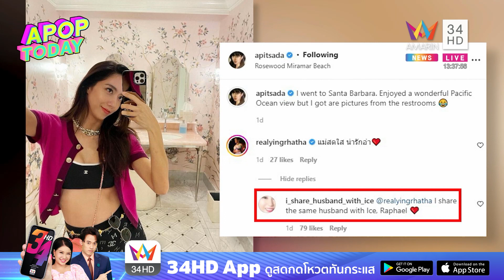"ไอซ์ อภิษฎา" โดนไอจีปริศนา ทักแรงใช้สามีคนเดียวกัน | Apop Today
ก่อนหน้านี้เพื่อนคนบันเทิงและแฟน ๆ ร่วมแสดงความยินดีกับนางร้ายคนสวย "ไอซ์ อภิษฎา" ที่ประกาศกลางรายการยูทูบ ว่ากำลังตั้งท้องได้ประมาณ 3 เดือนแล้ว

แต่ล่าสุดทำเอาโลกออนไลน์ลุกเป็นไฟ เมื่อมีไอจีปริศนา @i_share_husband_with_ice คอมเมนต์เพื่อนดารา อาทิ หญิง รฐา, เมย์ พิชญ์นาฏ, เป้ย ปานวาด ที่ไปคอมเมนต์รูปไอซ์ ระหว่างที่เธอไปเที่ยวพักผ่อนที่เมืองนอก ซึ่งไอจีปริศนาดังกล่าวคอมเมนต์เป็นข้อความเดียวกันว่า "I share the same husband with Ice, Raphael ❤️" เมื่อเข้าไปดูในไอจีปริศนานี้พบว่ามีแต่รูปของไอซ์และผู้ชายต่างชาติที่อ้างว่าเป็นสามีไอซ์